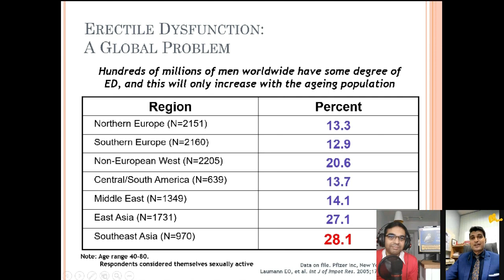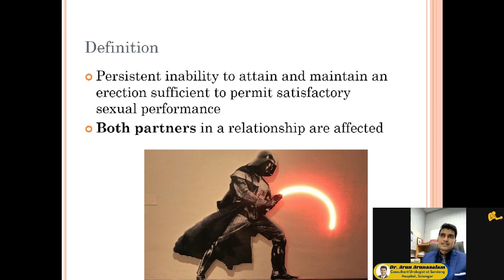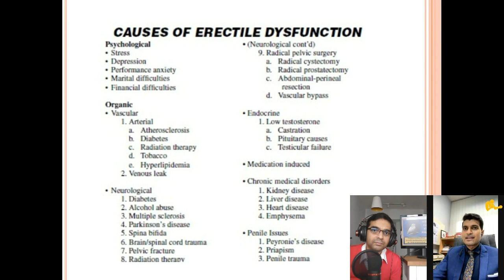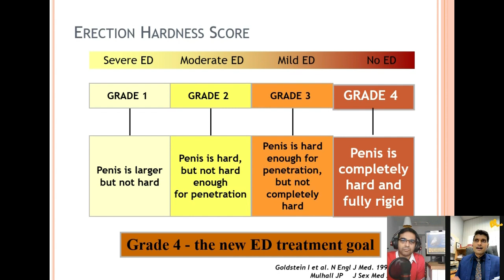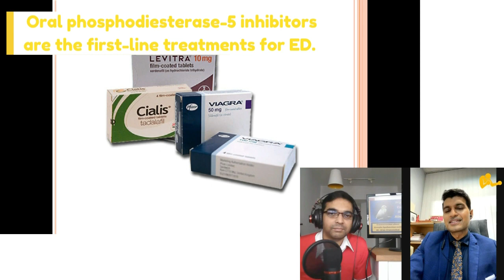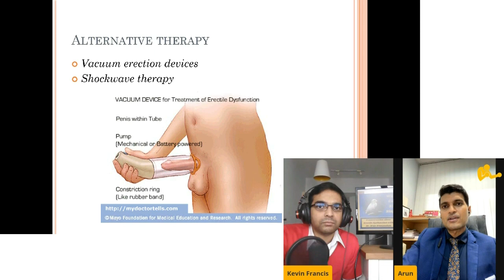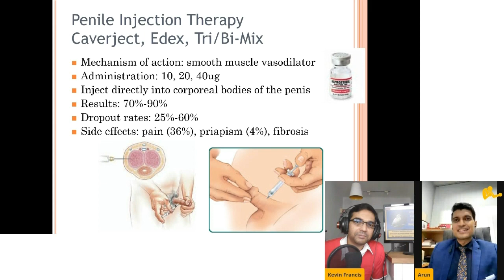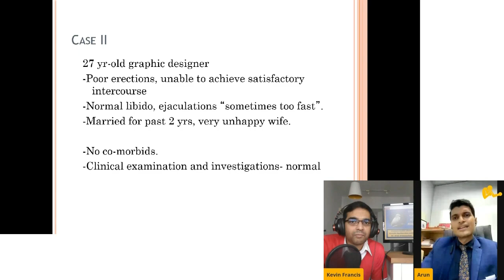The Flaccid Truth about Erectile Dysfunction | Kevin Francis speaks to Dr. Arun Arunasalam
In this episode of Man Up Malaysia, Kevin Francis speaks to consultant urologist Dr. Arun Arunasalam about Erectile Dysfunction.

It is estimated that 300 million men worldwide would be affected by ED by 2025. Now is the time to start making changes to protect your sexual health.

Dr. Arun will elaborate on the risk factors and causes of ED, as well as the treatments available to deal with erectile dysfunction.